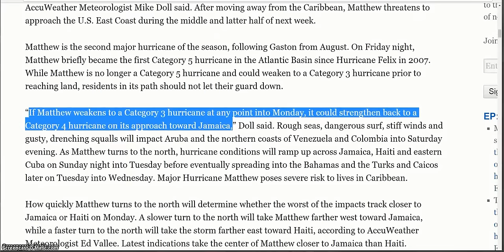10 2 16 Hurricane Matthew prediction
Hurricane Matthew prediction, Heading North/West right now, and will continue this track for the next 16hrs, Kingston and surrounding areas should board their homes and leave for higher ground.